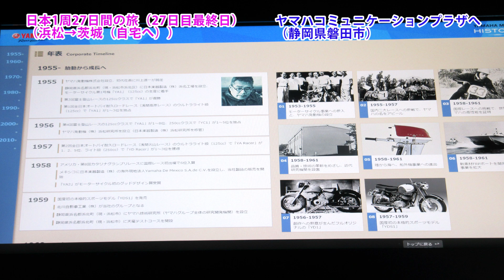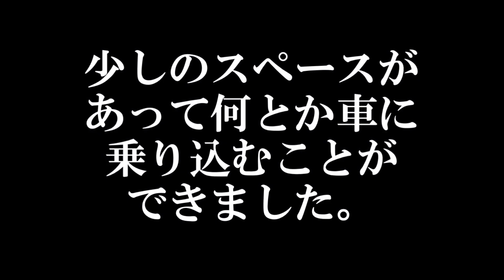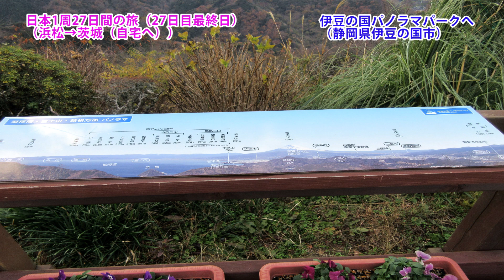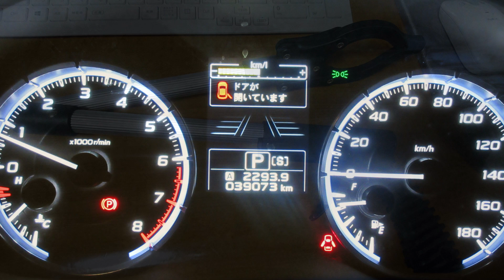【車いすひとり旅】旅フィナーレ！静岡から東京、そして茨城までのおすすめ観光スポットをお伝えします！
今は新型コロナウイルスが蔓延しているので行けませんが、収束したら日本各地に旅行へ行ってみたいですよね。いかがでしょう？車椅子ユーザーの私が、以前日本1周した経験を動画レポートとしてまとめたものを順次公開することにしました。

もしご家族・ご友人で車椅子を利用している方々がいらっしゃったら、ぜひ今後の参考にしていただければ幸いです！私1人がレポートをしていることもあり、車椅子でも行けるスポットばかりです。

ちなみに日本1周をした動機は、起業するために、22年間勤めた企業を退職して、退職前に有給休暇残が30日以上あったこともあり、思い切って、日本一周に挑戦しました。

※但し、2016年末の情報のため、もし行かれる際は、再度正確な情報を収集した上で、行かれることをオススメします。ご了承下さい。

車椅子生活になっても楽しめる場所の情報やバリアフリー全般についてお伝えしています。

⭐️「バリアフリースタイル」ホームページ（講演・コンサル・執筆活動の依頼・バリアフリーノウハウなど）

⭐️車椅子ユーザーの日本１周バリアフリー調査の旅2016（27日間）

●11月14日～11月22日（9日間）　東日本編
　11月14日（月）　茨城（自宅）→仙台港→太平洋フェリー
　11月15日（火）　太平洋フェリー→苫小牧港→乙部
　11月16日（水）　乙部→函館
　11月17日（木）　函館港→津軽海峡フェリー→青森→弘前
　11月18日（金）　弘前→秋田
　11月19日（土）　秋田→新潟
　11月20日（日）　新潟→富山
　11月21日（月）　富山→金沢
　11月22日（火）　金沢→福井東尋坊→茨城（自宅）

●11月28日～12月15日（18日間）　西日本編
　11月28日（月）　茨城（自宅）→東京港→オーシャン東九フェリー
　11月29日（火）　オーシャン東九フェリー→徳島港→淡路島→高松
　11月30日（水）　高松→高知→松山
　12月1日（木）　松山→八幡浜港→宇和島運輸フェリー→別府→大分
　12月2日（金）　大分→別府→宮崎日向
　12月3日（土）　宮崎日向→鹿児島→宮崎えびの
　12月4日（日）　宮崎えびの→熊本
　12月5日（月）　熊本→福岡太宰府→下関
　12月6日（火）　下関→広島
　12月7日（水）　広島→岡山
　12月8日（木）　岡山→神戸
　12月9日（金）　神戸→大阪
　12月10日（土）　大阪→和歌山→大阪
　12月11日（日）　大阪→京都
　12月12日（月）　京都→彦根
　12月13日（火）　彦根→岐阜各務原→名古屋
　12月14日（水）　名古屋→浜松
　12月15日（木）　浜松→伊豆→東京→茨城（自宅）

以上の日程で移動して、なんとか日本1周をしました。途中は波乱万丈がありました。特に東日本編では、慣れない旅のせいか睡眠時間があまりとれないような状態で体調をおかしくしながら旅を進めていました。

そのため、５日目の秋田ではもうリタイアしようかと思ったくらいです。さすがに１日２００～３００キロの距離を移動するのは辛かったですね。東日本編では最終日の９日目まで不安定な体調ながらクリアすることができました。

その反省点をすべて西日本編では改善してスタートしました。おかげさまで西日本編では褥瘡（床ずれ）になる可能性のあるトラブルは発生したものの、思った以上に順調にクリアすることができました。最後の方はへとへとでしたが・・・。

おかげさまで今までお世話になった人に再び出会ったことや旅先での出会いや各土地での面白いスポット、美味しい郷土料理など最高の２７日間でしたこういったことは、日本１周だからこそ味わえる醍醐味です。

皆さん、一生に一度、日本１周をしてみませんか？
時間があれば、オススメです！！

バリアフリースタイル代表　白倉栄一

車椅子でも利用できる環境を増やすために、小売店・飲食店・宿泊施設等の商業施設へのアドバイスならびに従業員教育・研修を展開。

1995年イオンリテール㈱（旧：ジャスコ㈱）入社。24歳のときにスクーターでもらい事故に遭い、医師から一生車椅子生活の宣告を受ける。必死のリハビリ生活を経て職場復帰し、38歳のときに、会社始まって以来の｢車椅子の人事総務課長｣として就任。

従業員の働きやすい職場環境へと改善し、お客さまへのサービスレベルを大幅に向上。顧客満足度で全国１位の店舗として表彰される。また店舗のクレーム対応責任者として活躍。

仕事の傍ら、全国47都道府県にある1000件以上のバリアフリースポットを調査し、
車椅子利用者向けの情報ブログを発信。ブログでの発信を重ねているうちに、車椅子を利用されている方の笑顔をもっと増やしたいという想いが強くなり、同社を退職し｢バリアフリースタイル｣を設立。

｢健常者の目｣｢車椅子ユーザーの目｣そして｢企業のお客さま対応責任者の目｣という
３つの目線を持って講演・企業コンサルを展開中。